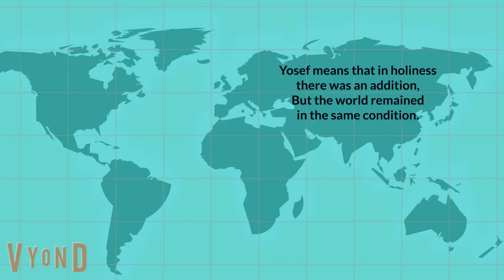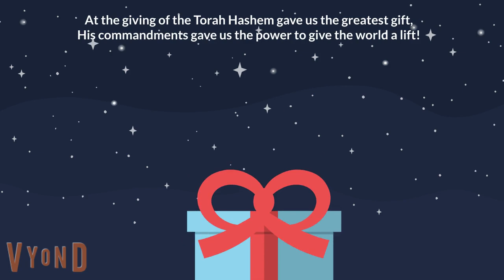Chelek 16, Yisro 3 - Kids Channel